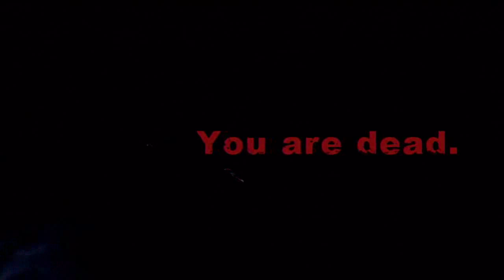Dark Sector - Demo Commentary Gameplay HD